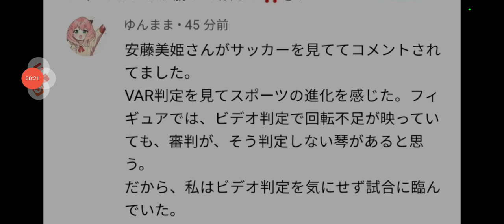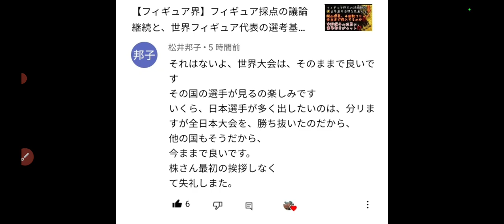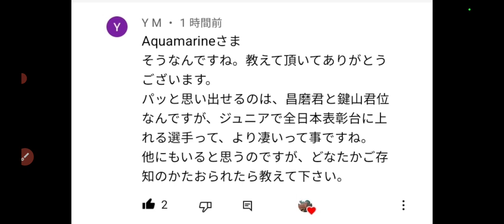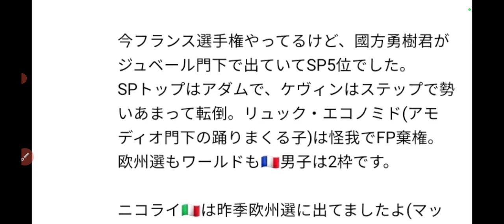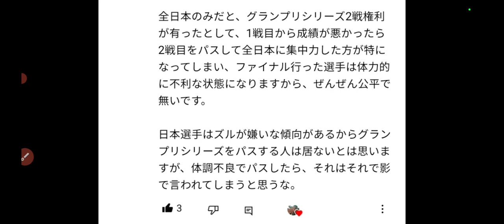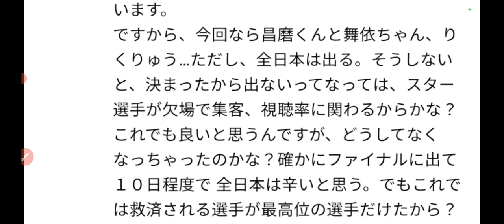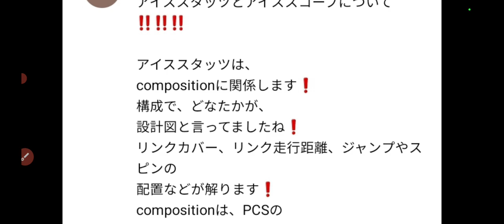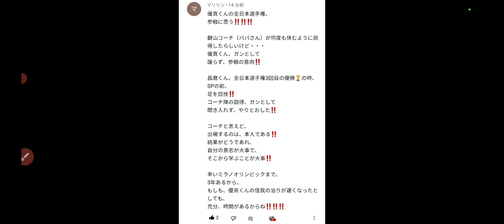【フィギュア】①安藤美姫様がフィギュア界のジャッジの裏側を言ってしまった💦②ルナヘンちゃんの両脇の男性について知ってることを話す(言える範囲で💦)③え⁉️あの少年、フランス選手権に出場してたの⁉️吃驚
【フィギュア】①安藤美姫様がフィギュア界のジャッジの裏側を言ってしまった💦②ルナヘンちゃんの両脇の男性について知ってることを話す(言える範囲で💦)③え⁉️あの少年、フランス選手権に出場してたの⁉️吃驚です